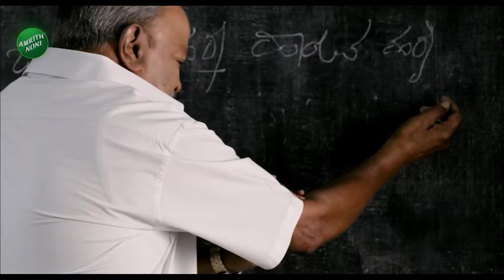G parameshwar About Actor Darshan Manager Case | ಮ್ಯಾನೇಜರ್ ಕೇಸ್‌‌‌‌ಗೆ ಬಿಗ್‌ ಟ್ವಿಸ್ಟ್ ಸಿಗುತ್ತಾ..?